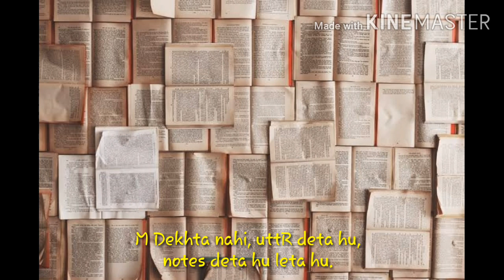TUTORIAL (টিউটোরিয়াল)|| By- JOY GOSWAMI || Bengali recitation with HINDI subtitle.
A poem of famous Bengali poet Joy Goswami  " Tutorial". A conversation between a father and a son. Perspective, new generation education problem and demand of todays parents. Frustration level of students to cope up with parents demand may leads a student to eternal sleep.